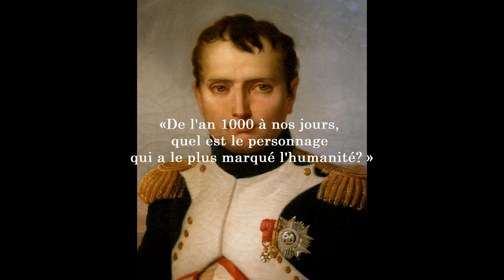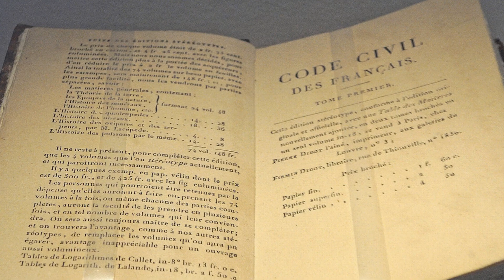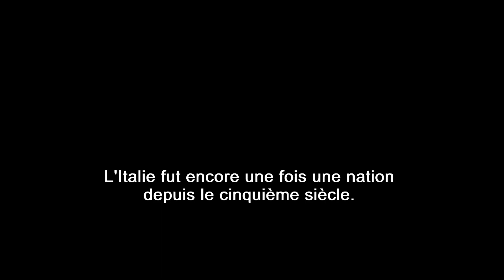napoleon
A small talk/speech I gave out in an intermediate class in October 1999.  My teacher, Genevieve, asked about  "Who is the person who most marked humanity?"   My answer was Napoleon Bonaparte.  (Note: the  corrected text are narrated by an AI software.)